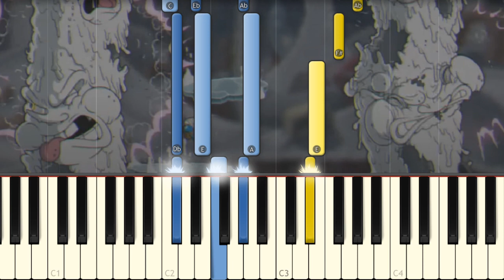Baking The Wondertart WITH LYRICS - Chef Saltbaker Cuphead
I play on piano the song by RecD!